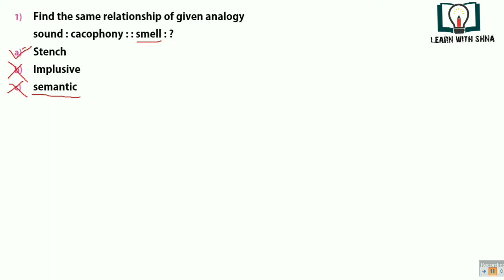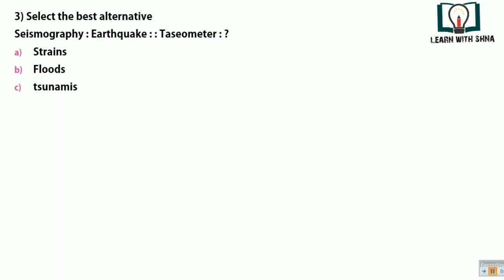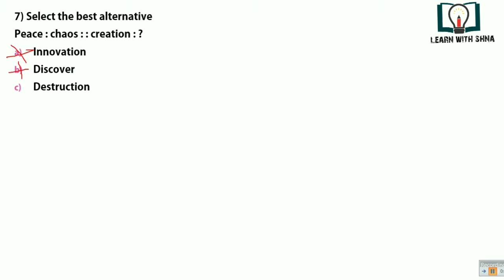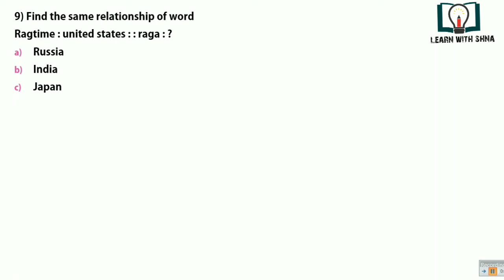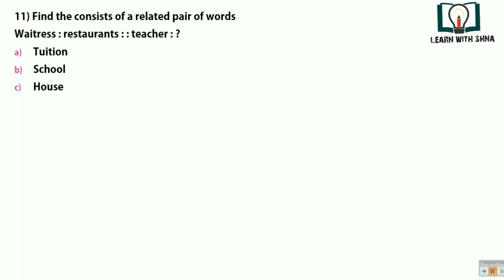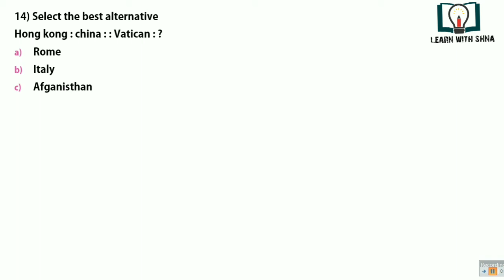Analogy Tips & short tricks / Basic tips in tamil